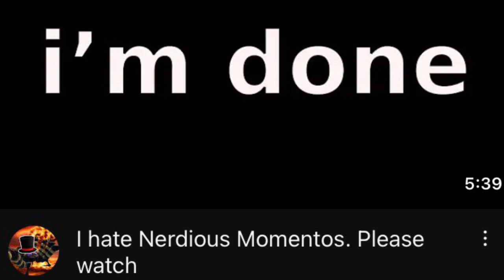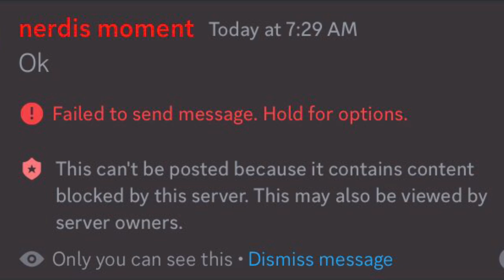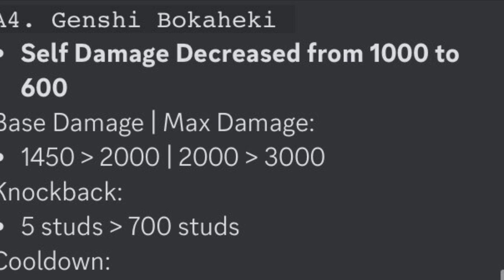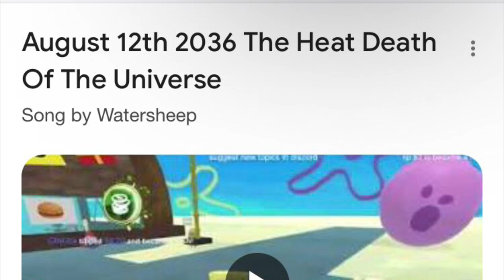Godzilla Minus One is NO LONGER BAD! (New Changes Review) | Kaiju Universe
godzilla minus one is the greatest movie ever made